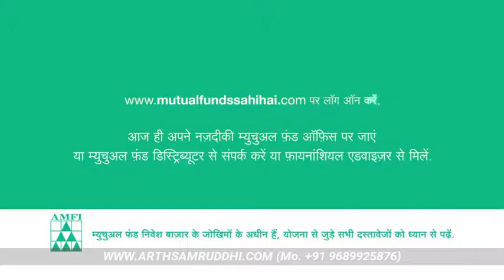How to Buy Car with Mutual fund ?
Arthsamruddhi investing Hub I have my Mutual Fund Investment account with Ravindra Tukaram Kadam.Try now! Download app from